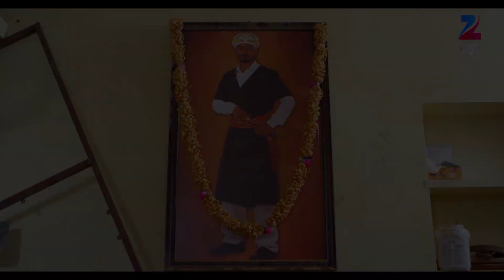Janumada Jodi - Romantic Serial - Webisode - 12 - Raghu Shivamogga, Nehal Patil - Zee Tv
Janumada Jodi is a Kannada romantic drama television series starring Vijay Simha and Nehal Patil. It’s a story of unrequited love and reincarnation. The story revolves around Vasundhara who has some blur memories of her past life and travels to Bangalore to find answers. She comes across Siddharth who was her lover Sanju in the past life. Will the lovers ever unite?